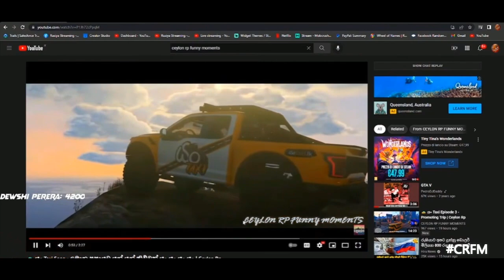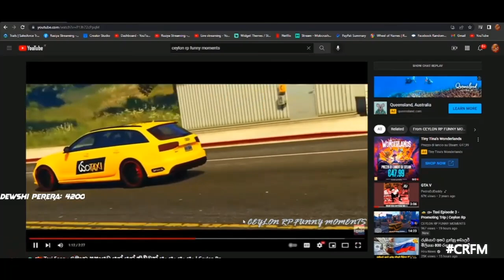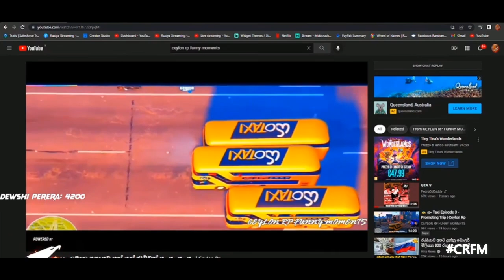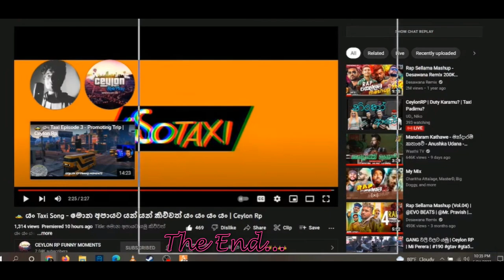🚕 යං Taxi Song - Streamers Reactions !! | Ceylon Rp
Topic: 🚕 යං Taxi Song - Streamers  Reactions